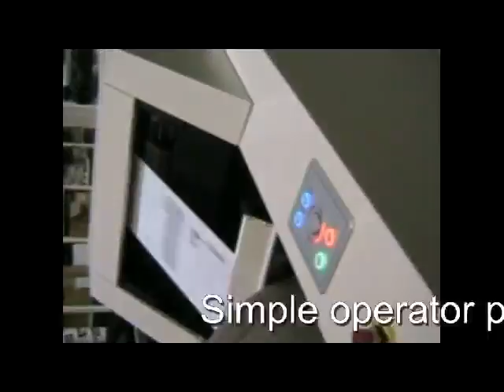Orion Unwind and Rewind.avi